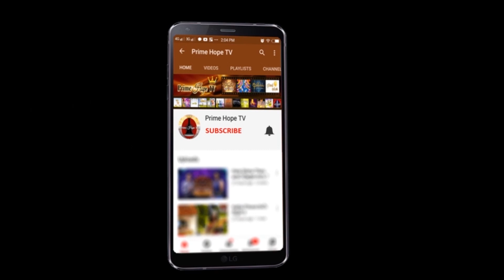Prashasthi ප්‍රශස්ති 140 | Prashasthi geetha kaavya | Prashasthi gee | Praise & Worship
Worship Team - Gethsemane Gospel Church – Panadura

අපගේ නරබන්නන්ට ප්රශංසා නමස්කාර කාලයක් තුලින් ජීවිතය ශක්තිමත් කිරීමට ඔබේ කණ්ඩායමට හැකිනම්, අප සමග එක්වන්න. අමතන්න අදම.
Strengthen the lives of our viewers through a time of praise and worship, join us. Call today.